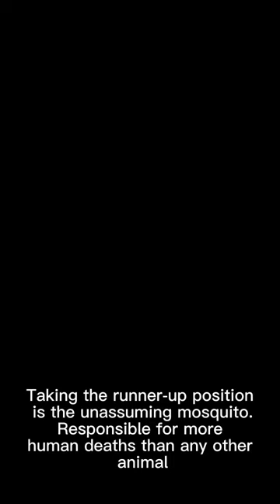Top 10 Most Dangerous Animals In The World